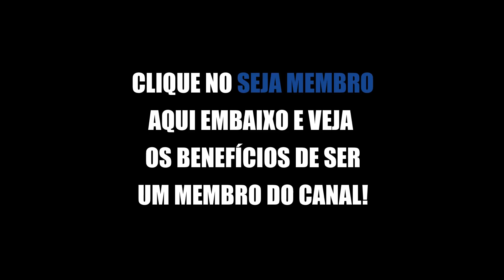NEGO DI ZOA O GALHARDO E DUDA SE ILUDINDO ANTES DA TRAGÉDlA